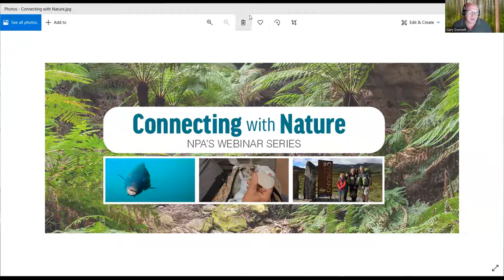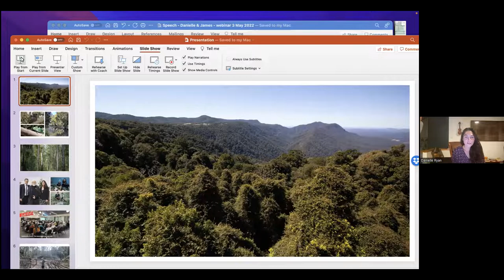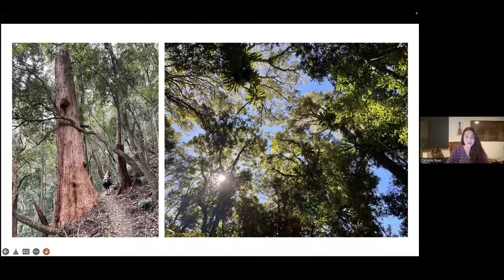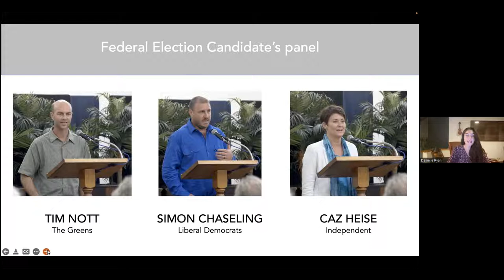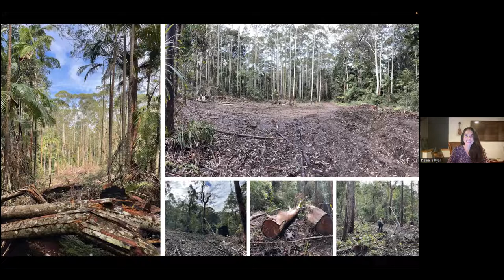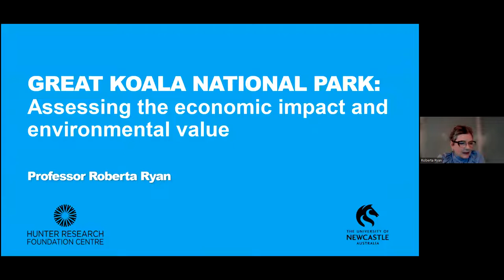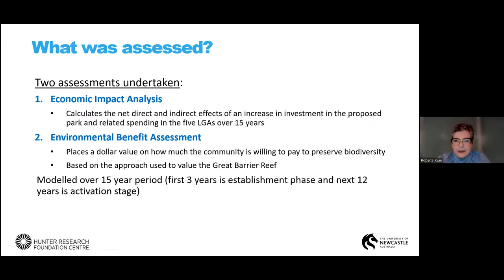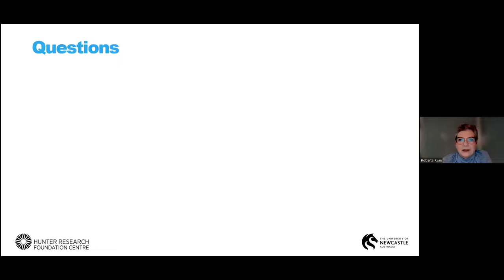NPA’s Forests for All Campaign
NPA has long advocated for the protection of native forests; to shift the use of our forests from logging to conservation, recreation, tourism and education. The Great Koala National Park is a core part of our vision. Following from this week’s forum in Coffs Harbour, this webinar will discuss the issues facing the future of native forest conservation. Professor Roberta Ryan, University of Newcastle, will share her findings from the ‘Report: Australia’s first national park for koalas projected to generate $1.2 billion in economic output and 9,800+ jobs’.